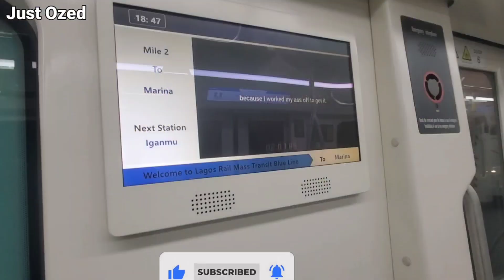The Lagos Blue Line Now Has a New Look! | What's New?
In today's video, we're excited to share the most recent progress and changes on the Lagos Blue Line Metro Rail project.

Join us as we take you on a virtual journey through the significant milestones achieved, upcoming milestones to look forward to, and the impact this modern transportation system is having on the city of Lagos.

UBA